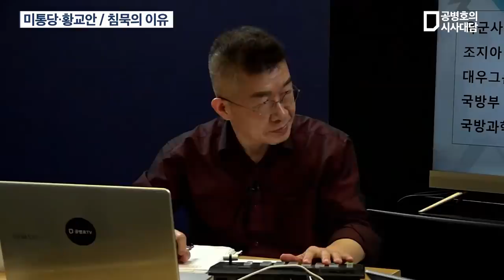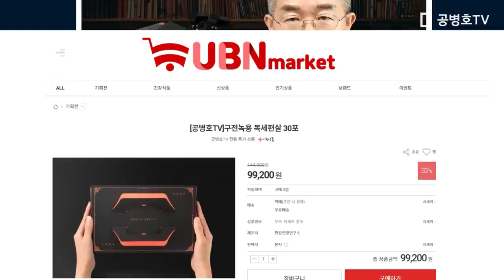전자개표기 / 모두 입 다물다 / 윤여길 공학박사 풀버전 [공병호TV]